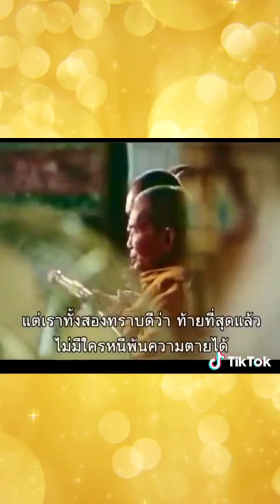รัชกาลที่๙ตรัส ทหารมีไว้ทำไม?